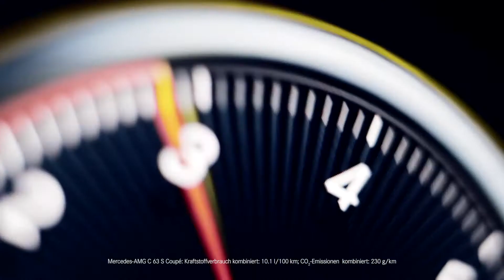The Mercedes-Benz AMG Collection at LSH Auto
Find the perfect AMG gift this Christmas with the Mercedes-Benz Collection.

For more information about these and many other products, see our new Collection Catalog under